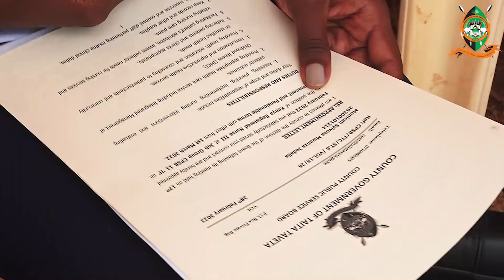Granton Samboja issues Permanent and Pensionable appointments to more than 60 healthcare workers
H.E. Governor Granton Samboja’s government has issued Permanent and Pensionable appointments to 54 nurses and 16 clinical officers in a bid to strengthen the County health system.

This was prudently done by the Governor Samboja's administration to actualise service delivery to the community and cater to the needs of the Department of Health Services, in terms of Human Resources HR.

This confirmation comes following a rigorous appraisal process which proved their selfless commitment to delivery of healthcare service to the public.

Speaking at the County Headquarters in Mwatate during a meeting with the medics, Governor Samboja reiterated,” This deliberate move seeks to ensure career progression and motivate them to work better for improved service delivery. “

County Executive Committee Member CECM in charge of Health Services John Mwangeka Mwakima appreciated the Governor for providing nuggets of support to his department.

“ This is a crop of self-starters who take initiative in their work as conveyed by the community and HR experts,” the County Executive added.

County Chief Officer CCO Health Services Philomena Kirote urged the staff to be good ambassadors of healthcare.

Chairman County Public Service Board CPSB Alfred Mlowa noted that the new awardees are a diverse group of people.

“ This is not the end, work towards promotions. Give service delivery your best. Let us work towards excellence and impact,” the County Boss concluded.

In attendance were CCO Silvanus Mwakoma, Director Medical Services Elvis Mwandawiro, CPSB Board members, Moi County Referral Hospital MCRH Administrator Mwachia Madeda, County Nursing Officer Margaret Chuya, Philip Mwangwale Taita Taveta County Education Fund Board among other senior County officials.